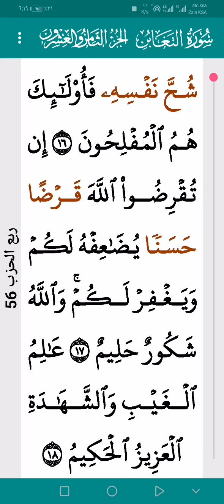سورة التغابن ٢٠ نوفمبر ٢٠٢٢ صباح يوم الأحد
سورة التغابن ٢٠ نوفمبر ٢٠٢٢ صباح يوم الأحد  في الطريق